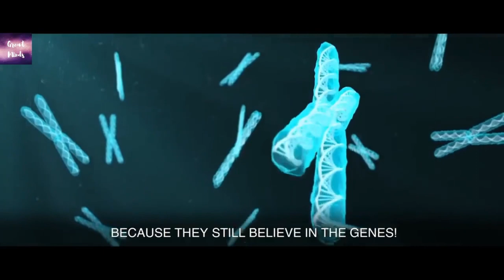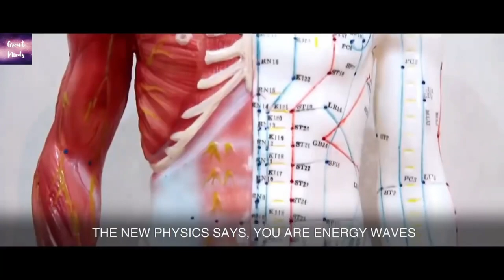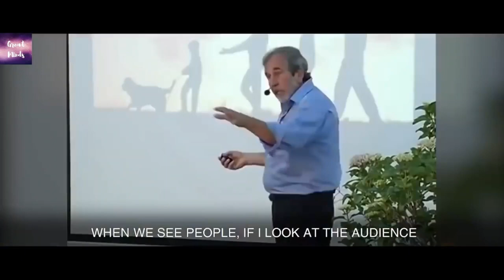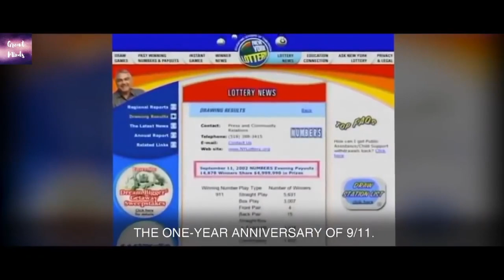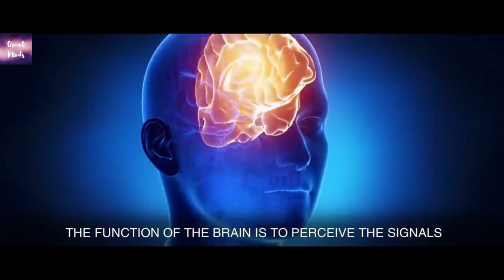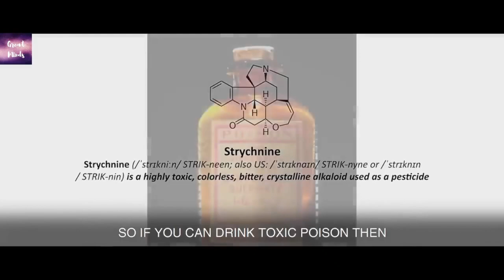DID YOU KNOW:❤️️Today's PHYSICS Studies The Vibration!?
DID YOU KNOW: Today's PHYSICS  Studies The Vibration!?  You could learn a lot from watching this video to expand your mind and ideas.
🙏 HELP others who are in need of this info! ThanQ!💛
✔️ English SKILLS: See how he made rapid progress. time.

Credits:
Thumbnail Image by Karin Henseler from Pixabay
Video by NewHumanDesigns from Pixabay
Video by Abhinav Yadav from Pixabay